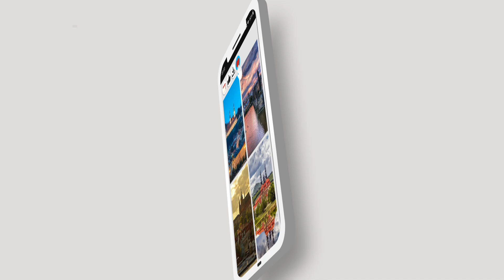Czech Republic Wallpaper 4K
Are you looking for a beautiful, unique, and high-resolution Czech Republic Wallpaper 4K application up to 4K or 8K? Then, don't miss the Czech Republic Wallpaper 4K application. You will not be disappointed.
Czech Republic Wallpaper 4K is a wallpaper application that incorporates a collection of stunning landscapes from the Czech Republic.
And there are many other beautiful landscape images waiting for you to explore. Don't miss the Czech Republic Wallpaper 4K application.
Features :
- Treasures of beautiful Czech Republic Wallpaper 4Ks
You can have an appealing Czech Republic travel app wallpaper in every detail with just a few simple steps:
1. Install and open the app in the store
2. Allow Czech Republic Wallpaper 4K to access photos, media, and files on the device
3. Choose your favorite Czech Republic image and change the wallpaper for your beloved device
Thank you for trusting and using the Czech Republic Wallpaper 4K application. We will try to improve the application further for you to have a better experience.